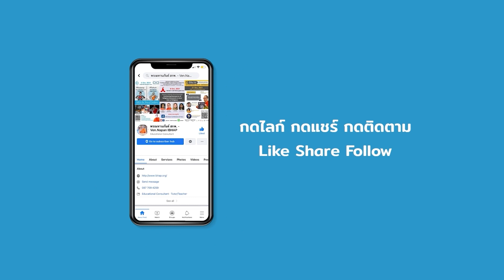สอนการใช้แอพ Capcut โดยอาจารย์อธิป เตชะพงศธร